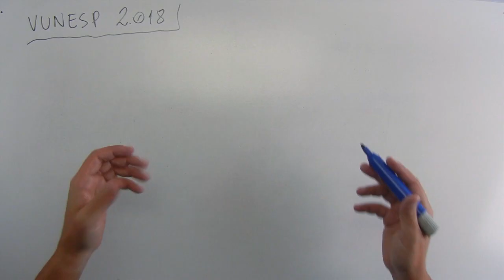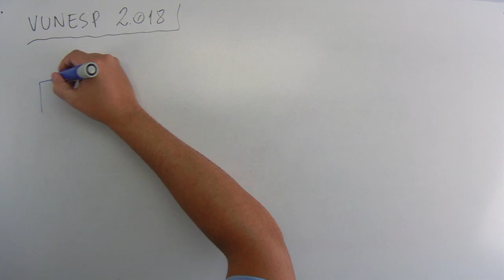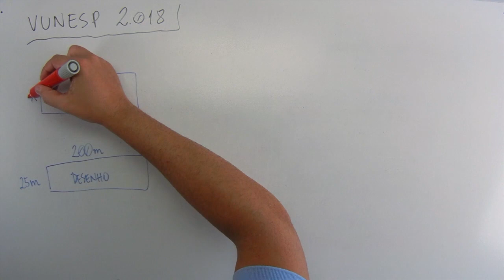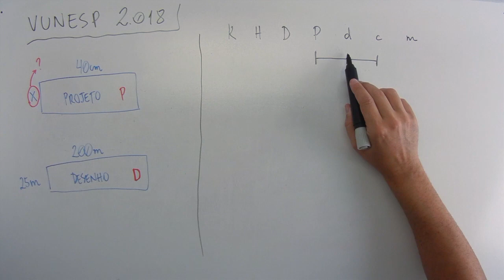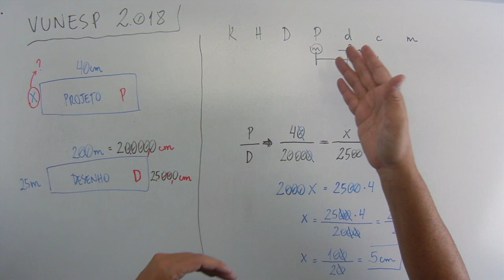Geometria (17 de 20) – Câmara de Itaquaquecetuba – Vunesp 2018 – #0267 – Matemática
use
Questão - VUNESP 2018:
Um engenheiro desenhou o projeto de uma rua com 40 cm de comprimento e X cm de largura. Essa rua foi construída, respeitando as mesmas proporções do desenho, com 200 m de comprimento e 25 m de largura. No desenho, a largura X dessa rua mede
Músicas:

Introdução:
Country_cue_1

Durante a fala e Final:
Rural Stride

Durante a Questão:
Atlanta